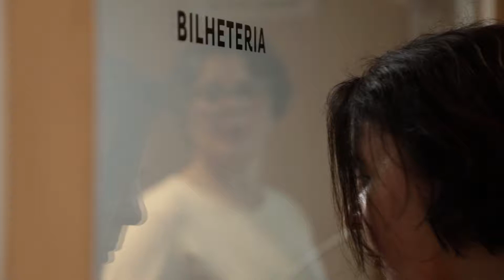Sarau - Minas Tênis Clube - Lívia Itaborahy e Octávio Cardozzo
🎤 👫A segunda edição do Sarau Minas Tênis Clube, que também teve as apresentações de Lívia Itaborahy cantando Ivan Lins e de Octávio Cardozzo cantando Maria Bethânia. Promovido pelo Minas Tênis Clube, o Sarau é um edital que tem como objetivo contemplar o trabalho do artista intérprete da música brasileira. Além da oportunidade de se apresentar no Teatro do CCMTC, os quatro selecionados receberam total apoio do Clube na produção e divulgação dos shows. E aí, quem gostou?